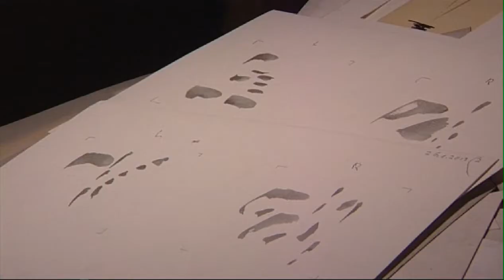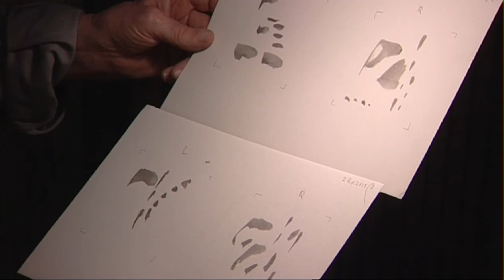Oscar Wiggli, sculpteur et compositeur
Diffusé dans le cadre du Festival transfrontalier LE MOIS DU DOCUMENTAIRE.

«Forger c'est déplacer de la masse» dit Oscar Wiggli. De même que le fer subit la volonté du forgeron, l'image du son, «capturée» par les micrphones, devra se plier aux métamorphoses morphologiques imaginées par le manipulateur... Chez Wiggli, lorsqu'il s'exprime sur son art, la réflexion et le discours théoriques sont toujours présents, témoignant de «garder la main», le contrôle, de saisir l'insaisissable, d'expliciter les arcanes de l'invention»
(Francis Dhomont)

«Wiggli veut que l'on vive ses sculptures, ses dessins et ses sons. Ceux-ci expriment des sensations, et devoir parler de leur contenu ou entendre dire ce que les autres en pensent, le lasse profondément... Il considère son oeuvre comme autonome : l'expliquer, l'interpréter, ou même simplement la décrire aboutit, dans cette optique, à une mise à distance de l'oeuvre, à une perte de cette intimité qui lui est immanente»
(Matthais Frehner)